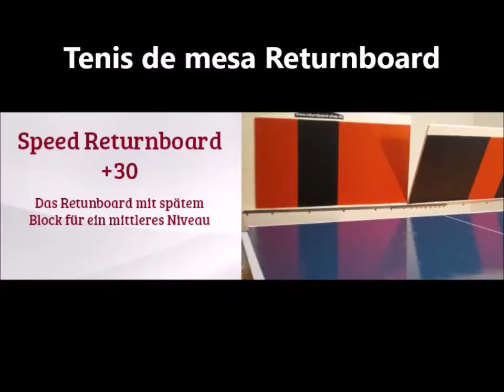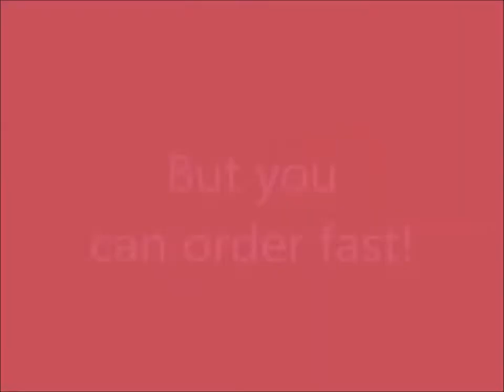Entrenamiento de rally de tenis de mesa - Conceptos básicos